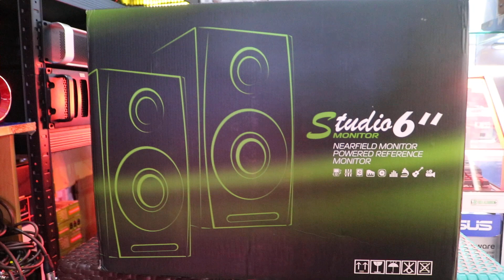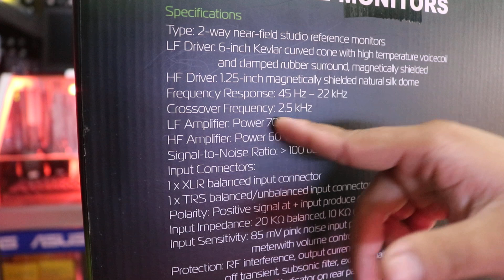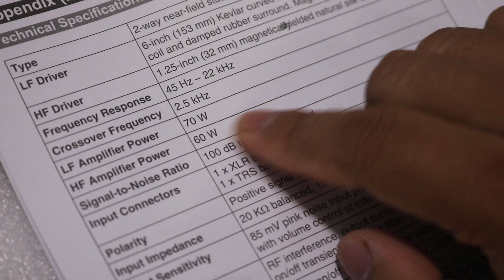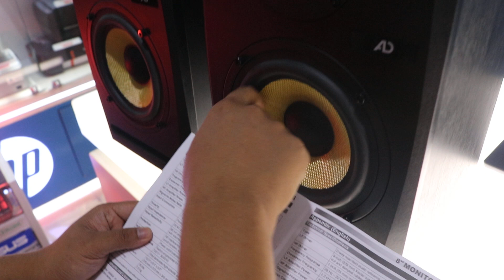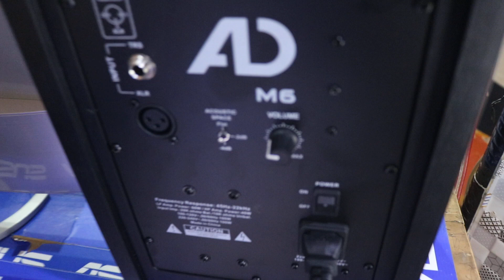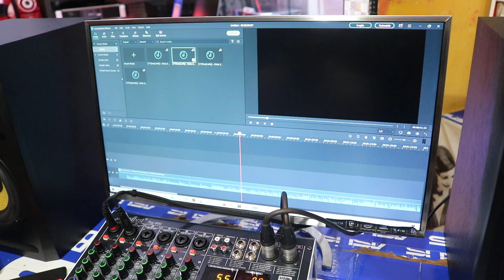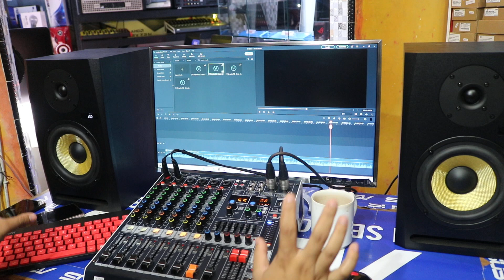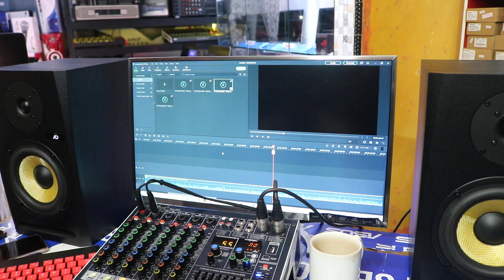Review Detail Speaker Untuk Monitor Recording AD 6M 6inc X2 box Aktif